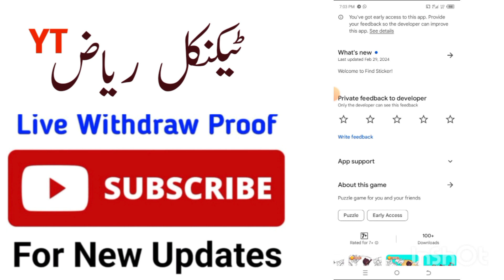Find Stickers App Withdrawal | Find Stickers App Real Or Fake | Find Stickers App Payment Proof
❤️❤️ شکریہ ❤️❤️

Find Sticker app payment proof
Find Sticker app withdrawal proof
Find Sticker app withdraw proof

Find StickerAppProof
Find StickerWithdrawproof
Find StickerAplication